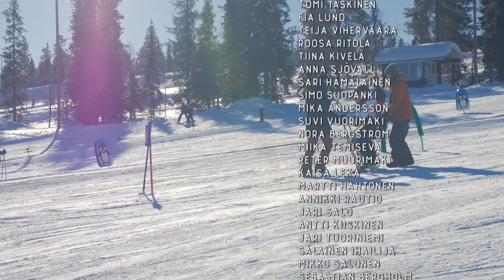MY TURN | Tarinoita lumilautailusta | short documentary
My Turn is a short documentary about adaptive snowboarding and riders who in snowboarding see possibilities rather than limitations.

The short film gives the floor to snowboarders from different backgrounds who, by their example, show that everyone can find a way to get involved and enjoy the day on a slope.
The short document is part of the Kaikki Snoukkaa project of the Finnish Snowboard Association, which disseminates information about the possibilities of adaptive snowboarding.

Producer: Noora Vihervaara
Kaikki Snoukkaa -project: Tiina Lindström

Riders:
Miika Honkanen
Kaisa Leka
Mikko Sjöblom
Tomi Taskinen
Nina Hemming
Fia Lund
Alisa Parpala
Henri Kössö
Anni Alapieti
Emilia Mäkiranta
Felix Schildt

My Turn on lyhytdokumentti soveltavasta lumilautailusta ja laskijoista, jotka näkevät lumilautailussa mahdollisuuksia rajoitusten sijaan.

Lyhytelokuva antaa puheenvuoron erilaisista taustoista tuleville lumilautailijoille, jotka esimerkillään osoittavat, että jokaiselle löytyy keino päästä mukaan lajin pariin ja nauttia päivästä rinteessä.
Lyhytdokumentti on osa Suomen Lumilautaliiton Kaikki Snoukkaa -projektia, joka levittää tietoa soveltavan lumilautailun mahdollisuuksista.

Tuottaja: Noora Vihervaara
Kaikki Snoukkaa -projekti: Tiina Lindström

Laskijat:
Miika Honkanen
Kaisa Leka
Mikko Sjöblom
Tomi Taskinen
Nina Hemming
Fia Lund
Alisa Parpala
Henri Kössö
Anni Alapieti
Emilia Mäkiranta
Felix Schildt